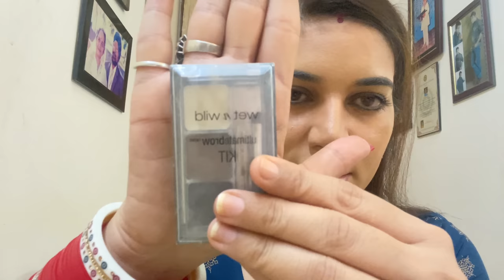My After Marriage Makeup Look | Simple & Easy Steps | Beauty With Drishtii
I am not professional or an expert makeup artist this is my way of doing makeup  and  all the products that I recommend on my videos are the products which I personally use nd like .

Thank you so much for your blessing :)

Moisturiser : Patanjali Aleo Veera Gel
Foundation : Clinique
Contouring. : Sugar Cosmetics
Blusher        : Sufar Cosmetics
Highlighter. : Sugar Cosmetics
Eye shade.  : Sugar Stick
Kajal.           :  Sugar Stick
Mascara.    :  maybelline
Lipstick       : Mac 306 & colorbar outrage
Makeup Fixer : Plum

Please understand that everyone’s skin type is not the same & every product reacts differently on different skin type.
Please always contact an expert or do a patch test in case of any makeup or skin care products before using them .